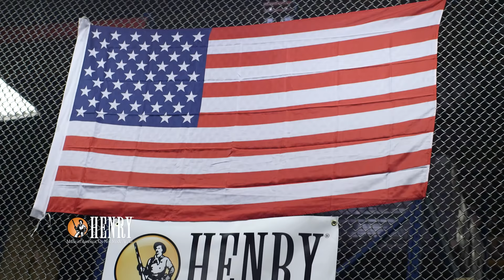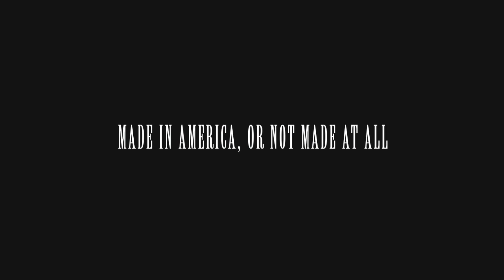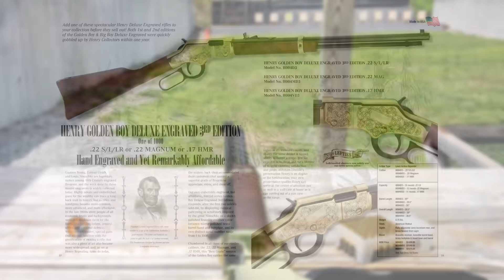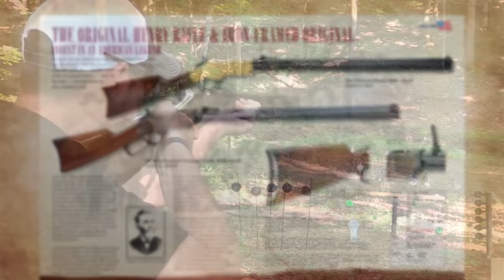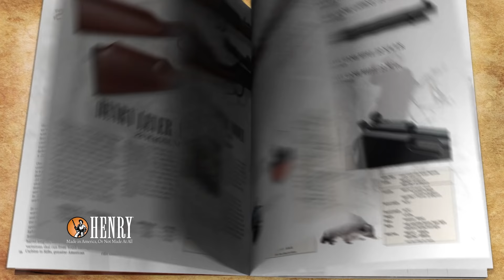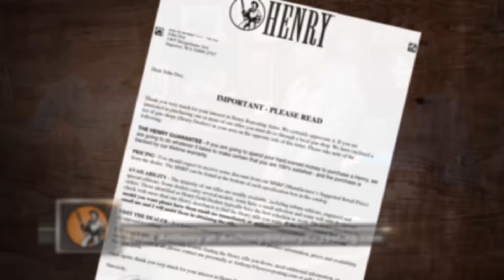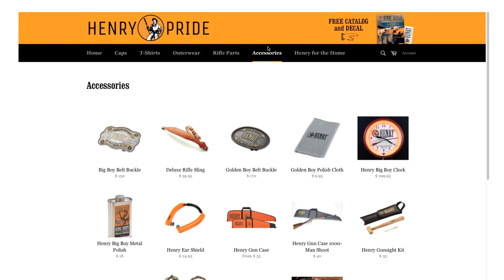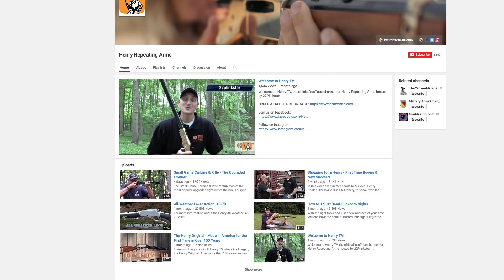America's Rifle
This show reviews the entire line of Henry firearms including some never before seen models including single shots, shotguns, and more! We're very excited to show you all what we've been working on.

===NEW FOR 2017 MODELS & DATES OF AVAILABILITY===
H001TMSPR Frontier Threaded Barrel 24" - 02/01/17

H001TSPR Frontier Long Barrel 24" - Shipping NOW!

H006MR327 Big Boy Carbine .327 Fed Mag/.32 H&R - 03/01/17

H012M327 Big Boy Steel .327 Fed Mag/.32 H&R - 03/01/17

H012MR327 Big Boy Steel Carbine .327 Fed Mag/.32 H&R - 03/01/17

Made in America, Or Not Made At All.